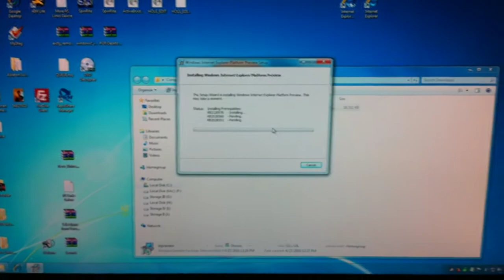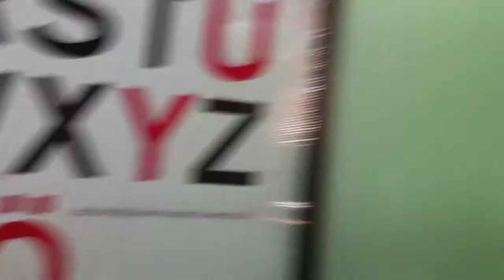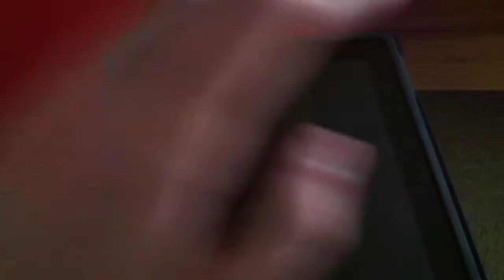iPhone 4 HD Video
Here's a quick video I made on my new 32GB iPhone 4 showing my new room; which is still in progress.   I'm a mess, I know.  Music in the background in the beginning of "Do You Have Any Messages?" from the album, "There!" by David Moufang and Pete Namlook.